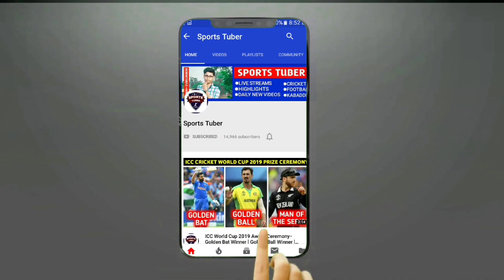MI vs CSK 2022 Highlights | Chennai vs Mumbai IPL 2022 Highlights Tamil